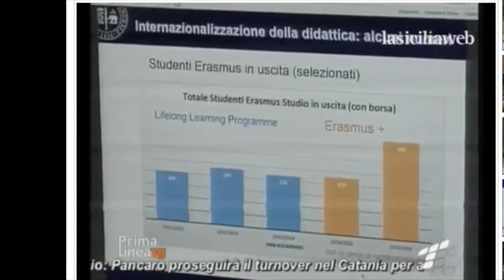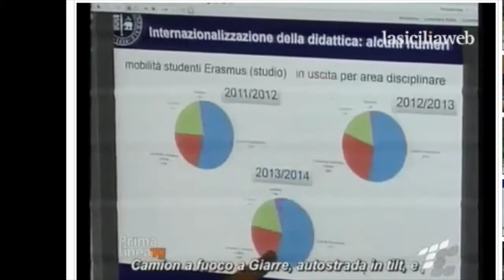Intervista sugli studenti Erasmus all'Università di Catania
La giornalista Maria Torrisi intervista per Telecolor il coordinatore Erasmus  dell'Università di Catania, prof. Andrea Rapisarda, in occasione dell'arrivo dei nuovi studenti Erasmus per il 1° semestre dell'anno accademico 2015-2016

Andata in onda su Telecolor il 9 Ottobre 2015